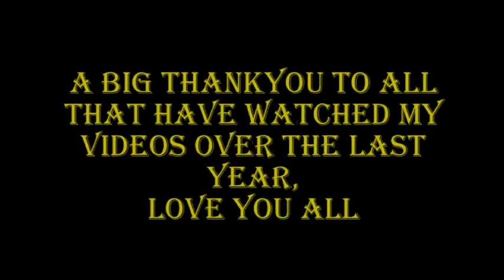Spanking Christmas special 2009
I'd just like to say to everybody,
have a spanking great Christmas and an even greater spanking  New year.